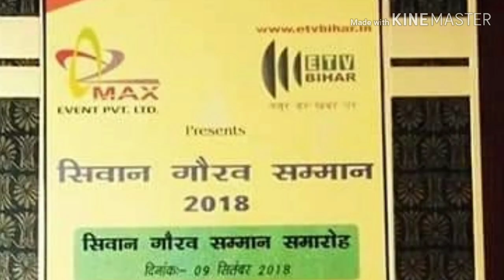Vinod Mishra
Bojhpuri and Hindi film actor